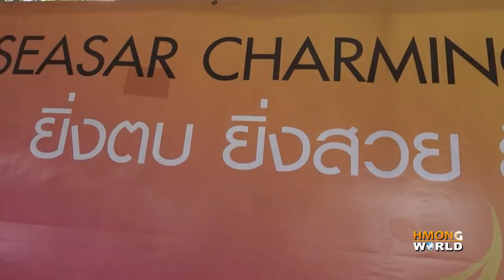Pab Tub Ntxhais Ntaus Ntaj, Ntaus Tes Taw Kev Rag Txuj Nyob Rau Hmong Bangkok Festival 2019